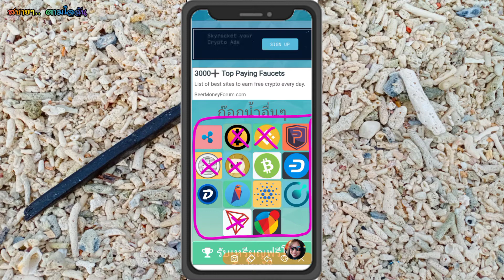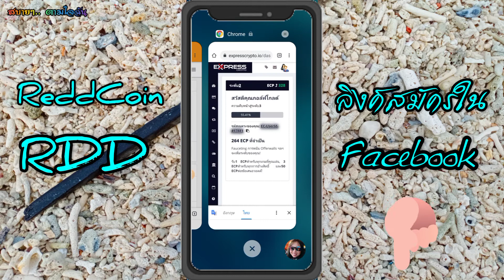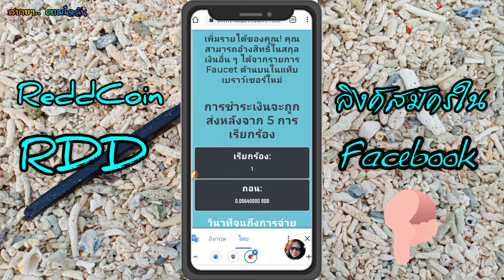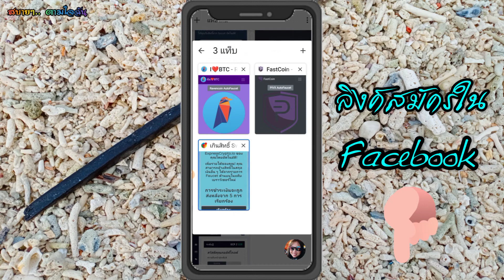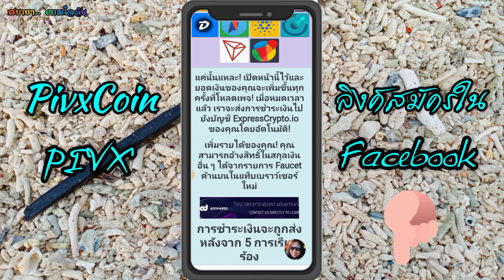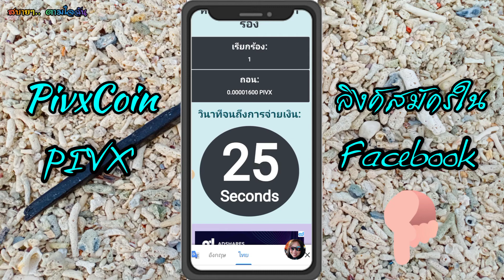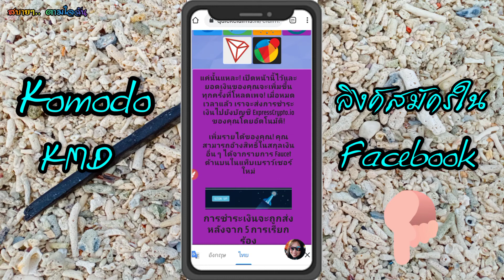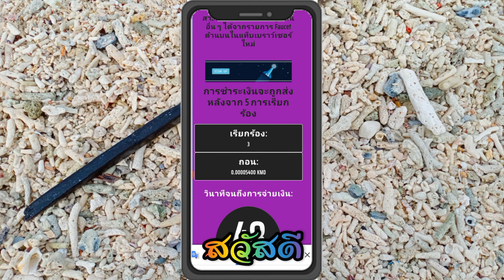AutoClaim ของจริง เคลมฟรี 14 สกุลเงิน EP.2 เคลม/ถอน อัตโนมัติเต็มรุปแบบ กับสบายๆ.. ตามใจฉัน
เหรียญใหม่ เหรียญหายาก มาให้เคลมฟรีๆ อัตโนมัติเต็มระบบ แบบนี้ชอบสุดๆ จัดเป็นเว็บสามัญประจำเครื่องยกชุด ไปดูในคลิปกัน

วิธีสมัครกระเป๋า ExpressCrypto คลิกลิงค์ (ใช้ได้ทั้งคอมฯและสมาร์ทโฟน)